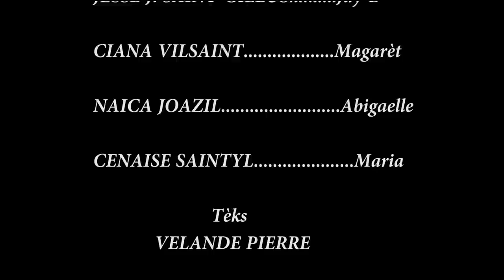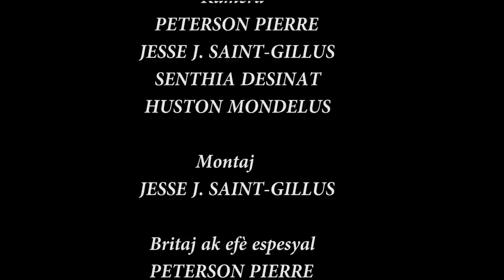lajan chango epizòd #50./ landy, maxius, sendy, maria, magarèt, matheo, jay-b, abi (haitian movie)